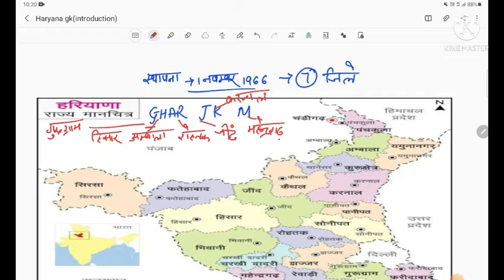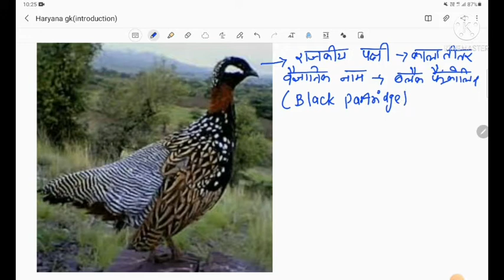Haryana gk|HSSC CET| Group C & D